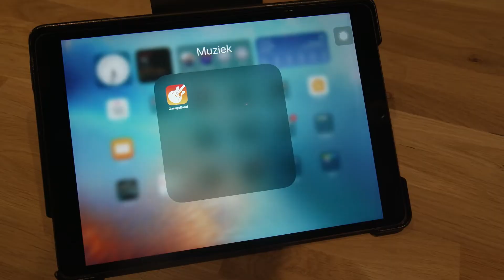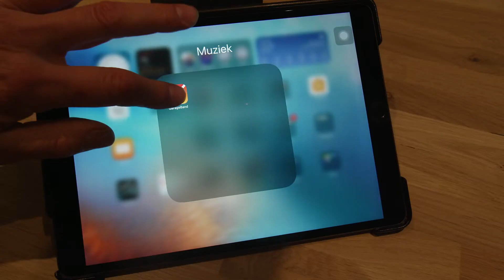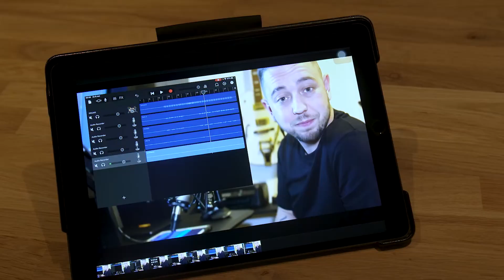ArtEZ finals 2022 | Docent Muziek op Maat Enschede | Juan Niks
Kan technologie muzieklessen verbeteren? Dat is het afstudeeronderzoek van Juan Niks. Juan heeft de opleiding Docent Muziek op Maat gedaan in Enschede en in een video legt hij uit wat zijn onderzoek is op het Montessori College havo 4.